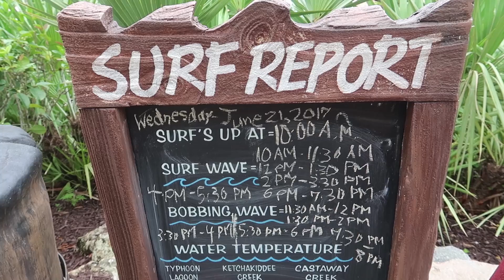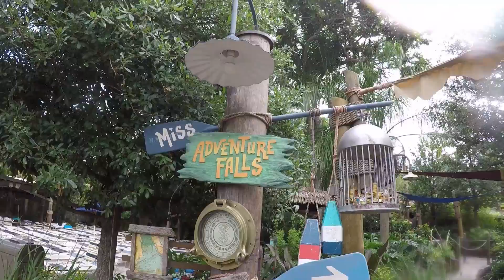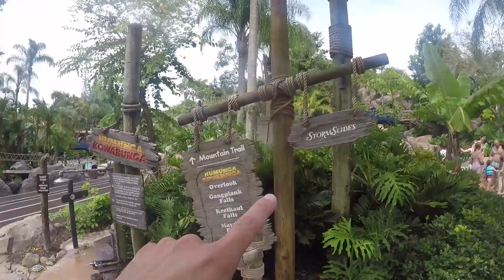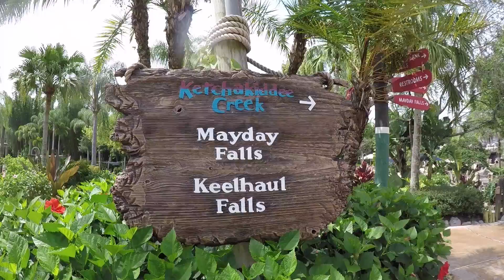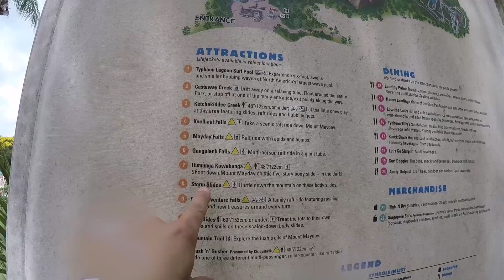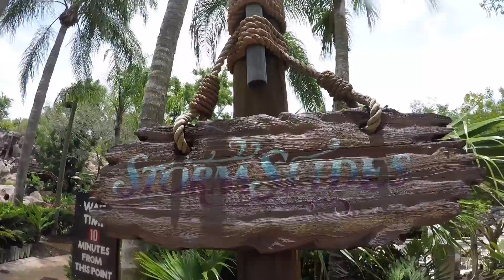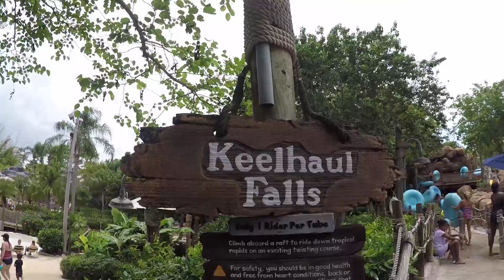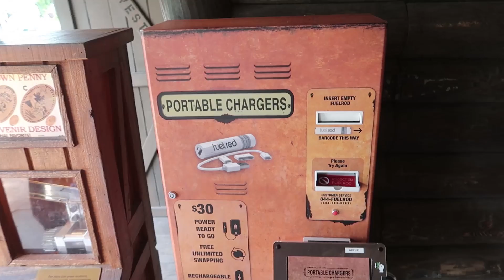A Super Fun Day At Disney's Typhoon Lagoon Water Park | Orlando Water Park Week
Today's vlog is episode 2 of the Orlando Water Park Week here on the channel. We want to take you to all of the major Orlando water parks and at the end of the week we'll give our rankings! We had a great time at Typhoon Lagoon today. We were able to ride everything in just a couple of hours and then we did it all again, which was awesome! We had lunch and hang out in the wave pool for a bit. This wave pool is intense and so much fun! All in all we had a really good time!